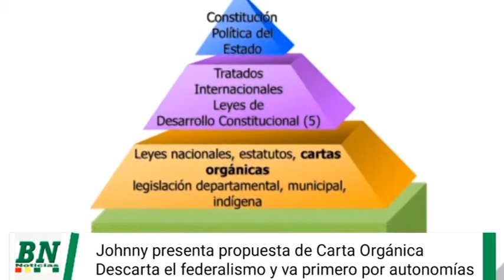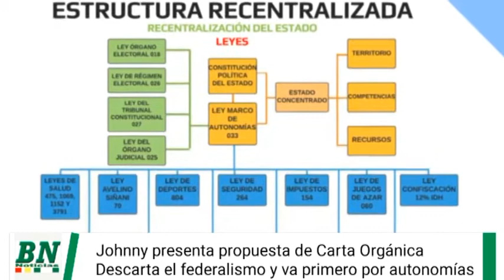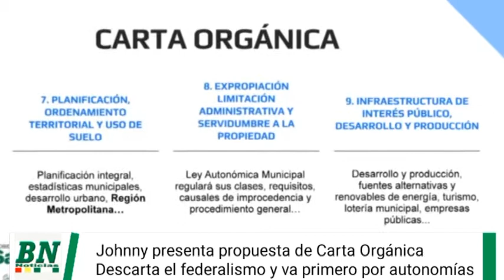Johnny presenta propuesta de carta orgánica para profundizar las autonomías descartando el sistema f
Johnny presenta propuesta de carta orgánica para profundizar las autonomías descartando el sistema federal